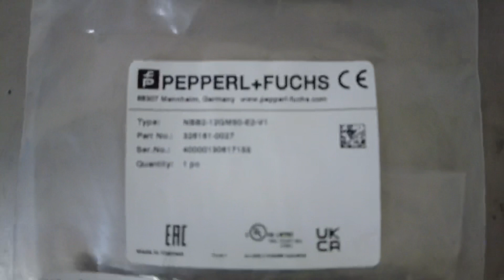PEPPERL+FUCHS / Inductive Sensor (NBB2-12GM50-E2-V1) / INV-02294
[Transaciton Summary]
① Product (Model Number): Inductive Sensor (NBB2-12GM50-E2-V1)
② Manufacturer: PEPPERL+FUCHS